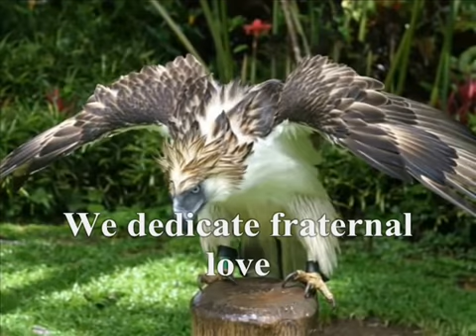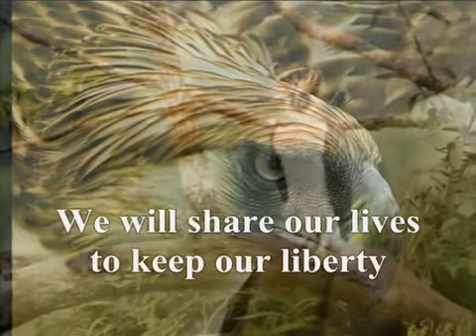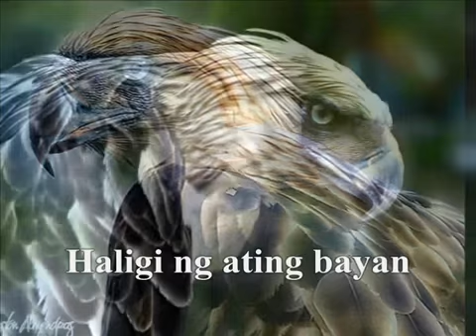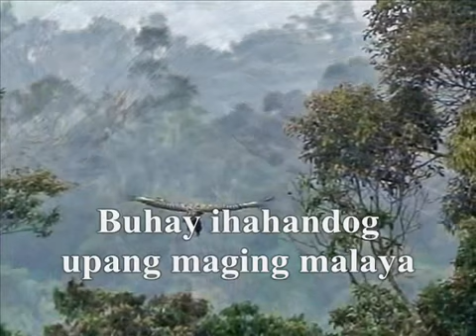The Fraternal order of Eagles Philippine Eagles Eagles Hymn